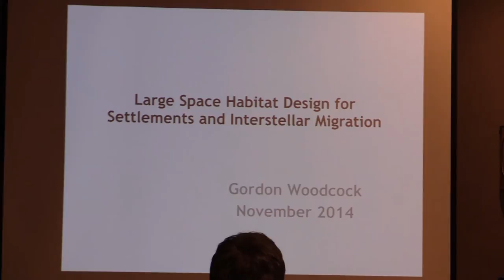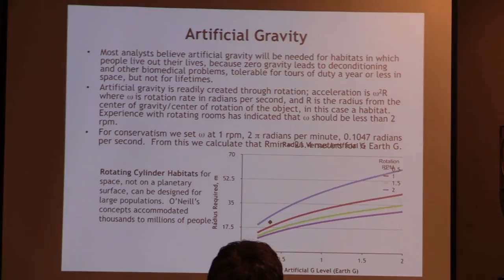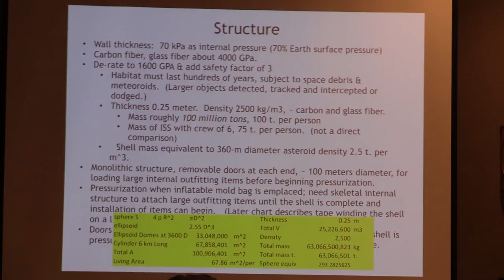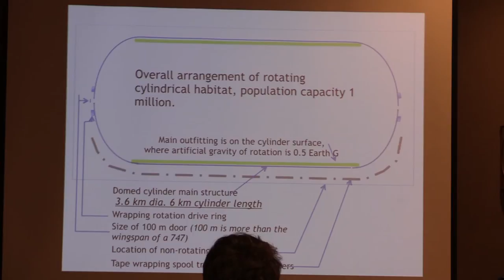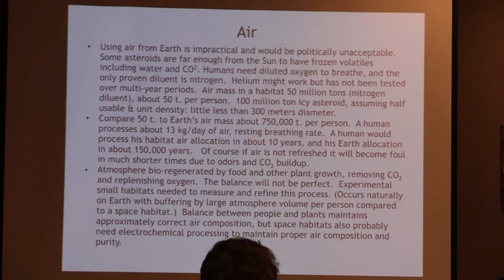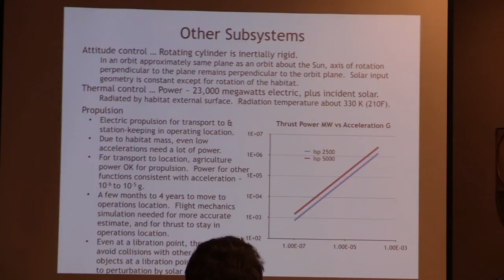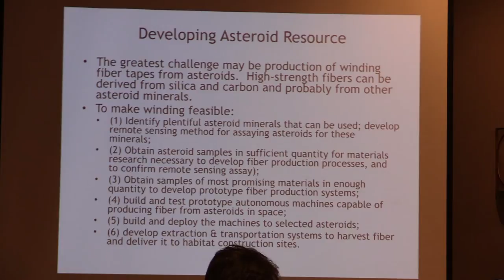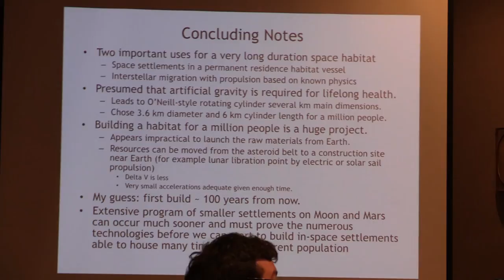10.0 A Construction Scenario for O'Neill Cylinder Space Settlement Habitats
Third Tennessee Valley Interstellar Workshop, Nov 10-11, 2014, Oak Ridge, TN, Dr. Gordon Woodcock, L5 Society